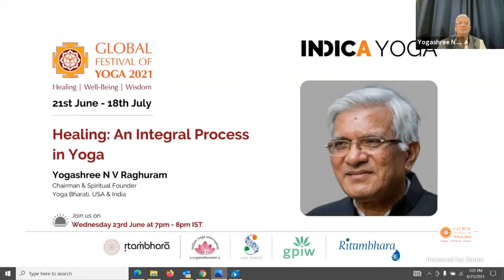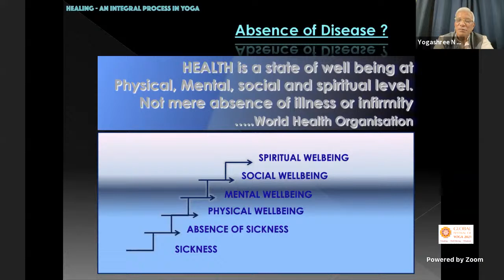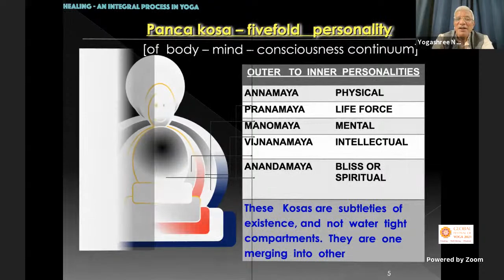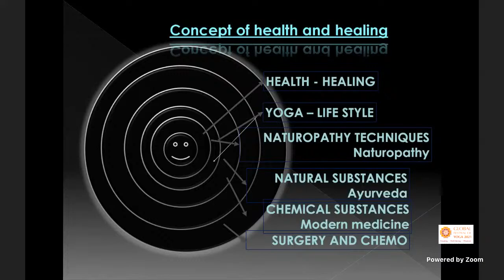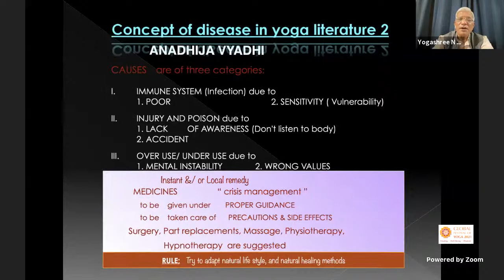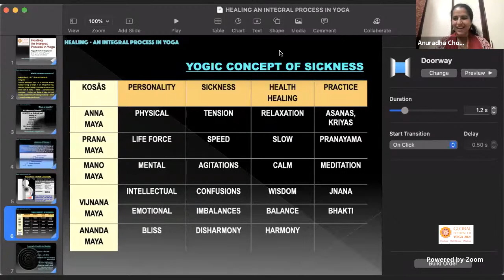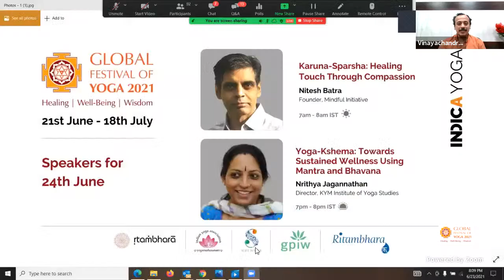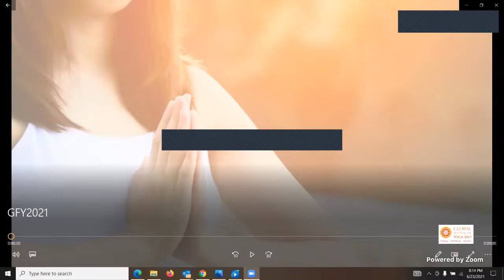GFY2021: Healing: An Integral Process in Yoga by Yogashree N V Raghuram